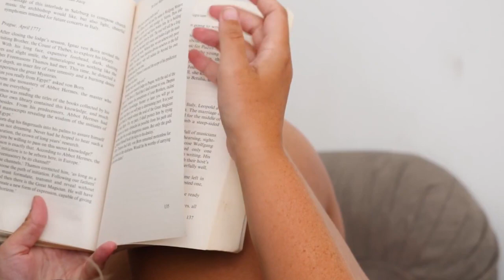Zazie v metru #67: Letní čtení 2023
Na závěr letošního léta přichází tradiční bilanční speciál Petry Valterové, ve kterém literární podcast Zazie v metru představí klasické knihy, které zvládla přečíst během prázdnin. Od těch, které jí možná i zklamaly až po ty, které skončily na opačném pólu emocí a hodnocení.